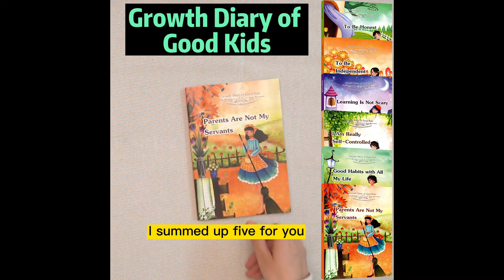[Growth Diary of Good Kids] What are the good habits of exceptional children? A video shows all!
A video shows all!
Have you found that exceptional children, not necessarily how high IQ, but his good habits, I summed up five for you, especially the last one, most children couldn’t obey, but once did, they’ll be the best.
1. Being on time. Punctual people are not necessarily excellent people, but excellent people are always punctual people.
2. Love sports. Sports will not only make children physically and mentally healthy but also let children shine and be more confident.
3. Learn to plan. Opportunities are for those who are prepared, to do every little thing according to plan.
4. Learn to do housework. A clean and tidy bedroom and study can exercise the child's sense of order and concentration, enhance the child's sense of responsibility.
5. Reading habits. Long-term reading will make children rich in knowledge reserve, read more books, will naturally stay away from negative people and things, which will be a person's wealth in life.
No matter how much you say, there are some truths that cannot be taught. Children need to understand for themselves. Give them this set of books to show your love. Give them this set of books to show your love.